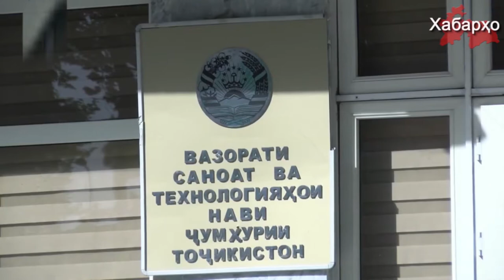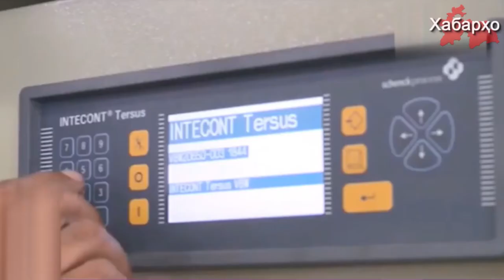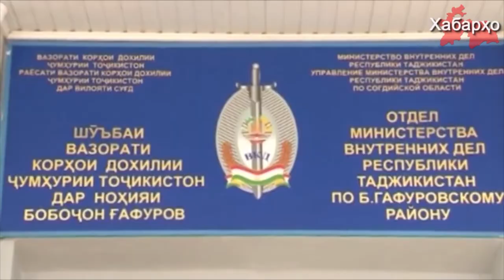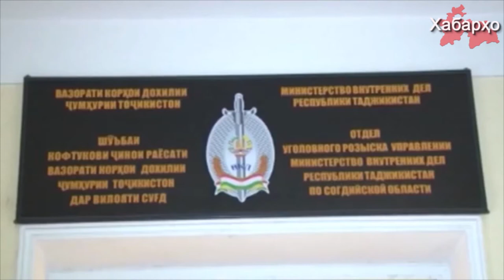Хабарҳои Тоҷикистон аз 30.09.2017